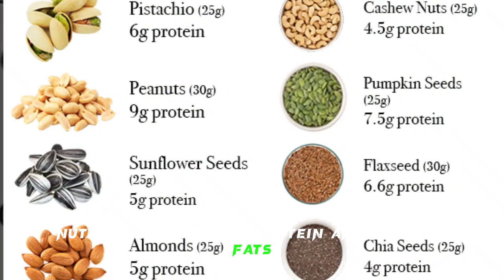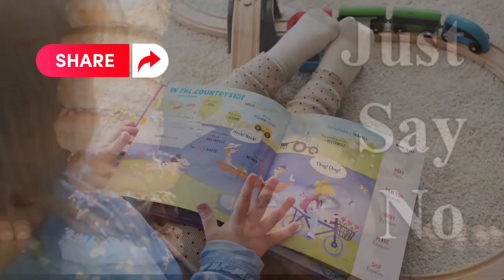Dealing With Cravings: Healthy Options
Today, we're talking about a common challenge: dealing with cravings. But fear not, we've got you covered with healthy and delicious alternatives that won't derail your healthy eating goals.
Superfoods
Nutritional Benefits
Healthy Eating Tips
Power-packed Foods
Nutrition Essentials
Superfood Recipes
Health and Wellness
Balanced Diet
Nutrient-Rich Meals
Superfood Hacks
Wellness Lifestyle
Dietary Guidance
Nutritional Science
Eat Right
Superfood Smoothies
Holistic Nutrition
Food for Well-being
Vital Nutrients
Superfood Facts
  Nutrition Tips